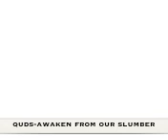Quds - Awaken from our slumber by Sh F Isaacs Masjidul Fatgh